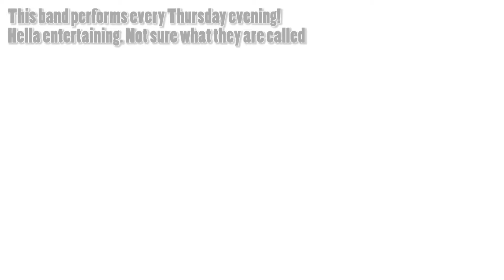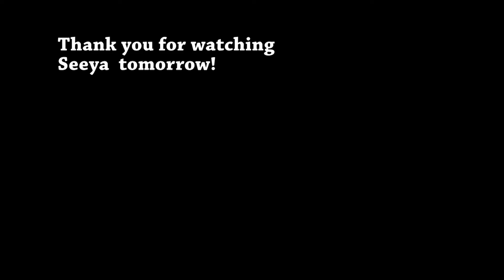Day 597 (200815) Best Cheese Toastie